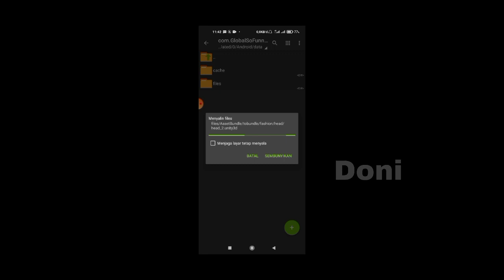CONFIG SAUSAGE MAN SEASON TERBARU SS1/T5 NO RECOIL 100%, AUTO HEADSHOT, ANTI BENNED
SEASON SAUSAGE MAN SS1 TELAH BERAKHIR MOHON UNTUK MENGUNAKAN CONFIG SEASON SS2  DI VIDEO TERBARU !!